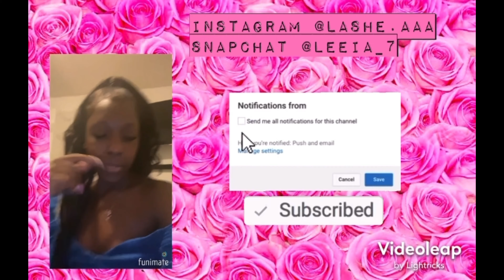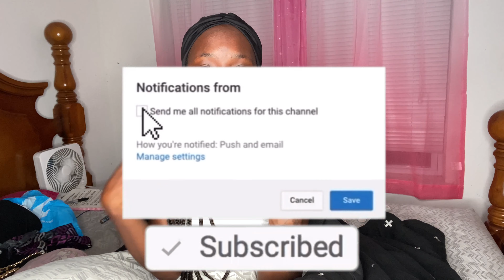My 10th grade fight : Did i get beat up ?😭 *VIDEO INCLUDED* 🎥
Welcome Back To My Channel ❗️I’m Back And Ready To Share New Amazing Content With All My Supporters & Make Sure You Continue To Subscribe, Like & Comment 💗 I Know I’ve Been Gone For A While But I’m Back And Coming Back Stronger Than Ever With BANGERS 💥 Back To Back So STAY TUNED💯